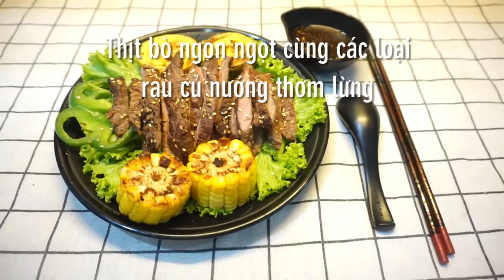Cách làm bò nướng xốt trái cây bằng nồi chiên không dầu (Soegogi gui Korean grilled beef BBQ)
Như đã nói ở tập trước về hướng dẫn làm xốt trái cây thơm ngon thì tập này sẽ mần liền món ăn cho nóng nhé. Đó là món bò nướng xốt trái cây thơm ngon với thịt bò thơm ngọt hòa quyện cùng các loại rau giòn ngon. Đảm bảo ăn là ghiền nhé cả nhà ơi!

@ Các bước thực hiện:
Bước 1: Thịt thăn bò cắt lát mỏng ướp với xốt trái cây trên ít nhất 30 phút.
Bước 2: Rau củ gọt vỏ, cắt nhỏ để nướng cùng.
Bước 3: Mở nồi chiên không dầu, cho thịt bò đã ướp cùng rau củ vào.
- Set nhiệt lần 1 ở 160 độ trong 10 phút. Bạn nào thích ăn tái thì lấy ra thưởng thức lúc này luôn nhé!
- Còn ăn chín thì trở mặt lại, set nhiệt lần 2 vẫn 160 độ trong 10 phút nữa là xong.

@ Nguyên liệu gồm:
1. Thịt thăn bò: 500gr
3. Bí đỏ: 1 trái
4. Ớt chuông: 1 trái
5. Bắp mỹ: 1 trái
6. Đậu bắp: 100gr
7. Nấm đùi gà: 100gr

Ăn kèm cuốn với rau xà lách, dưa leo, lá mè, kim chi